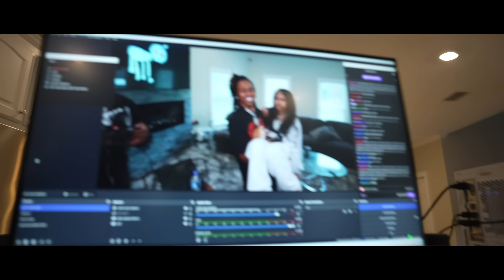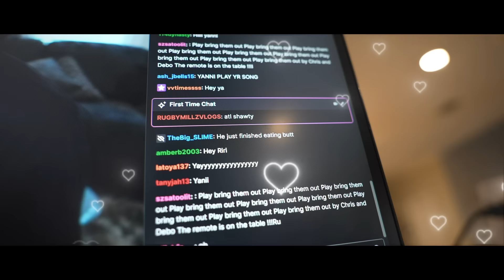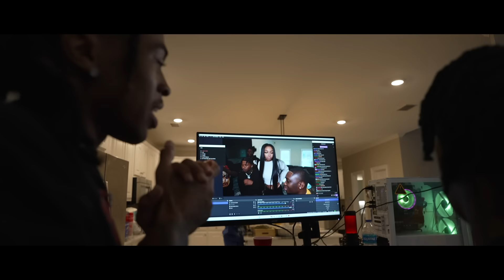SURPRISED HER WITH THIS... *BAD IDEA*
ELI went to Get @yannimonett  and surprised her with @Allboutnadia  bad idea...